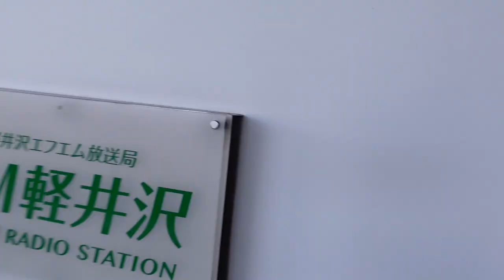【Vlog】軽井沢での１日ルーティーン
【家族でVlog始めました 】

長女は初めての一人で撮影参加

私はラジオのお仕事

そして夜は
に宿泊してお疲れ様会

子どもと３人で過ごすのホテル泊は初めて
過ごしやすくて快適な軽井沢の街がさらに大好きになりました！

Wear @marmot_japan
Shoes＠KEEN
スノーボードとアウトドア好きな家族４人の信州での暮らし
５歳の長女と1歳の次女と現在妊娠後期の私
家族４人のライフスタイル家族で撮影しながら旅する日常を配信中。

【撮影🎥】sony zv-1/GoPro9/GoProMAX/sonyαIII
/Mavic Mini※墜落故障中（涙）
supported by　フジヤカメラ